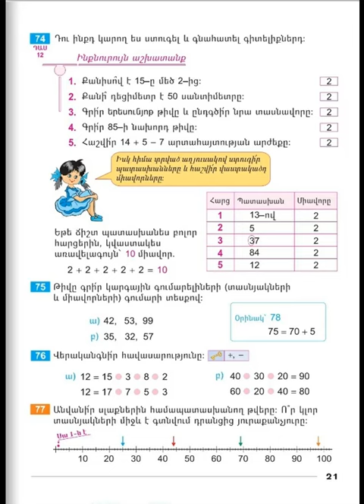Tnayin ashxatanq, Matematika 2, Das 12